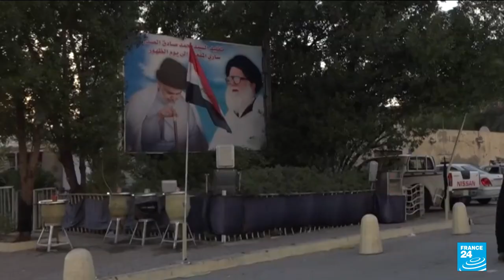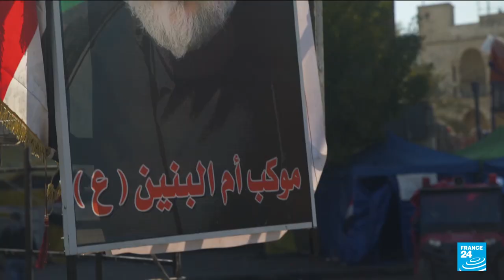Shiite cleric al-Sadr comes first in Iraq election • FRANCE 24 English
Shiite cleric Moqtada al-Sadr's party swept an Iraqi election on Monday, coming first and increasing the number of seats he holds in parliament, according to initial results, officials and a spokesperson for the Sadrist Movement.